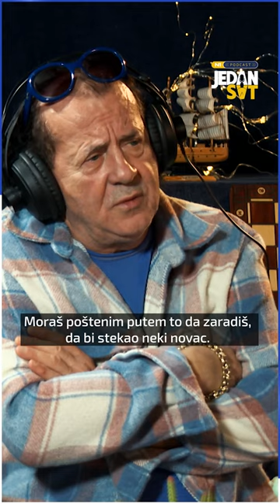Brajlović o životu: Svi te vole kad imaš, kad nemaš svi te izbjegavaju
Tokom gostovanja u N1 podcastu, Sejo Brajlović je govorio o ljubavi, životu, siromaštvu.